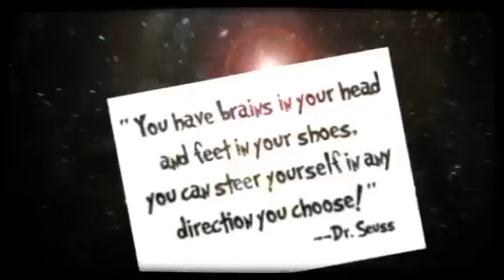Find your Inner Super Hero and Soar to New Heights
Everyone has that little something special inside that makes them Super. Search deep enough and find that Hero as well. Be your own Super Hero, leap buildings, even mountains in a single bound. Love yourself and the rest will follow.